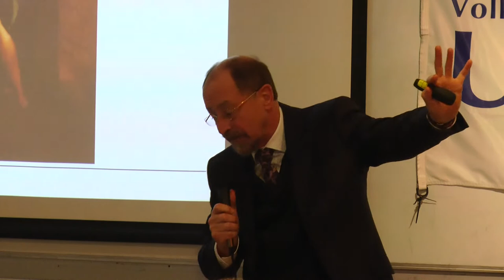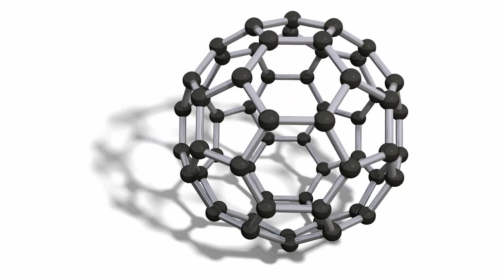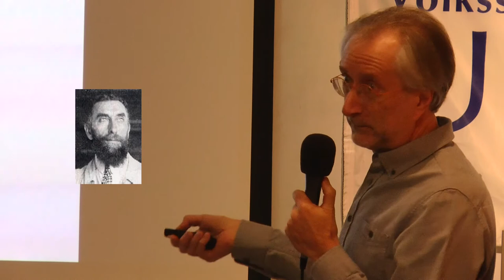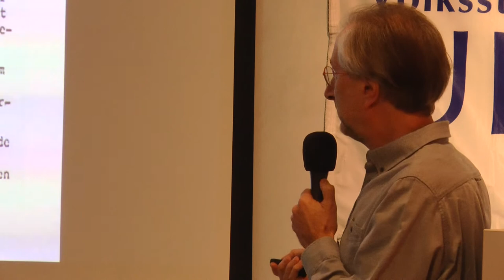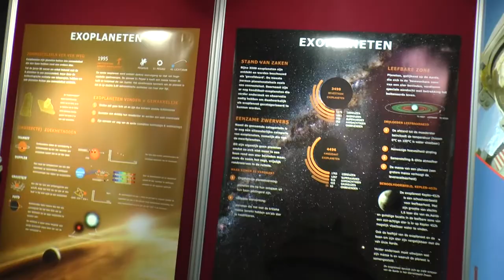Urania Nieuwjaarsreceptie 2018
Kort Verslag van de Urania nieuwjaarsreceptie 2018 in Hove. Van de 2 voordrachten wordt via korte fragmenten een vage indruk gegeven.